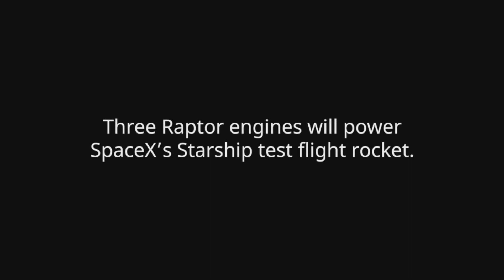SpaceX i Elon Musk, czyli kosmiczna rewolucja cz.1 - rakiety i statki kosmiczne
W 2001 roku Elon Musk stworzył pomysł projektu Mars Oasis w ramach którego na Marsie miała powstać szklarnia w której mogłyby rosnąć rośliny. Pomysł upadł, ponieważ koszty transportu byly zbyt wysokie. Elon Musk postanowił wtedy założyć firmę SpaceX. Cel jaki jej przyświeca to osiedlenie ludzi na innej planecie. By zrealizować ten scenariusz trzeba zrewolucjonizować kosmiczne technologie przy projektowaniu, budowie oraz wystrzeliwaniu rakiet i statków kosmicznych. Elon Musk powiedział kiedyś: Jeżeli uda się obniżyć koszty transportu w kosmosie, możemy dokonać wielkich rzeczy. Doktryna ta będzie towarzyszyć nam przez cały dzisiejszy odcinek, ponieważ redukcja kosztów i zwiększenie opłacalności lotów w kosmos to największy priorytet firmy SpaceX oraz szansa na rozpoczęcie procesu eksploracji kosmosu. Jeżeli zainteresował Cię ten wstęp to proponuję byś zrobił sobie coś do picia, bo mój monolog może trochę potrwać i zapraszam do oglądania pierwszego filmu o SpaceX.